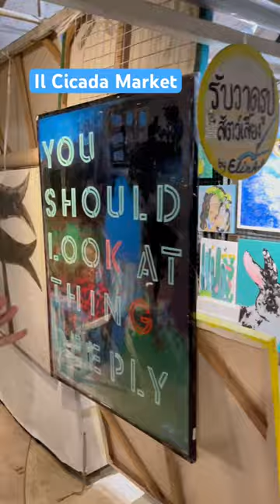Il CICADA Market a Hua Hin 🇹🇭👨‍🎨🛺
Il CICADA Market a Hua Hin 🇹🇭👨‍🎨🛺 @ArioDiRienzo

Vi lascio il mio link PAYPAL, per chi volesse darmi una mano o un piccolo contributo per i contenuti creati.

- Drone DJI Mavic Mini 2 (fly more combo)
- Drone DJI Mavic Mini 2
- Microfono wireless DJI MIC
- Gimbal DJI Osmo Mobile 6
- Osmo Action 3
- MacBook Pro M2 (2022)
- Cuffie wireless Xbox
- Webcam Logitech StreamCam
- Elgato Streamdeck (15 tasti)
- SSD Extreme Pro SanDisk
- SSD Sabrent Rcoket Extreme